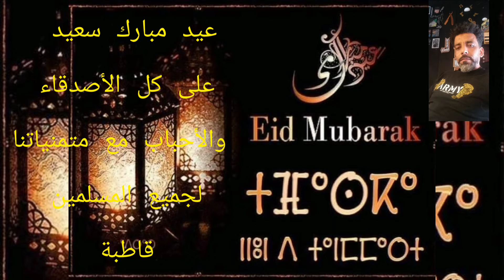تهنئة العيد_وتبريكات@للاحباب